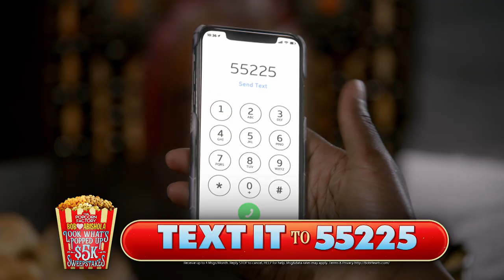BOB ♥︎ ABISHOLA: LOOK WHAT’S POPPED UP $5K Sweepstakes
This October, cash is king, with a $5000 Grand Prize and 15 - $500 Daily Prize Winners! Watch BOB ♥︎ ABISHOLA weeknights at 11 and 11:30p on WBNX-TV55!